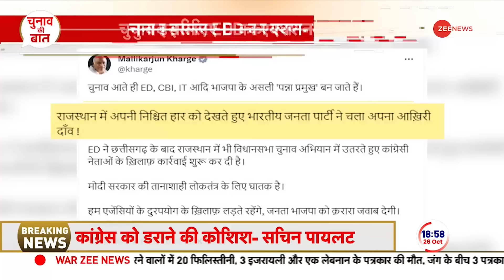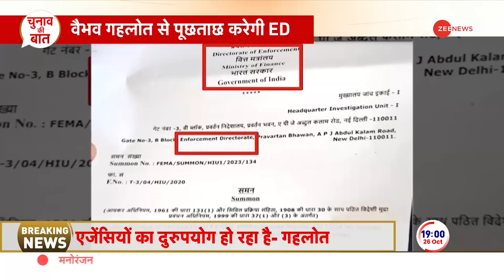ED Raids in Rajasthan: फंस गए गोविन्द सिंह डोटासरा? Govind Singh Dotasara | Baat Pate Ki | Breaking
चुनाव से पहले ED सक्रिय नजर आ रही है. इस बार ED के निशाने पर राजस्थान कांग्रेस के प्रदेश अध्यक्ष गोविंद सिंह डोटासरा हैं. गोविंद सिंह डोटासरा पर राजस्थान में हुए पेपर लीक के आरोप लगे हैं जिसके चलते ED ने छापेमारी की.

ED seems to be active before the elections. This time the target of ED is Rajasthan Congress State President Govind Singh Dotasara. Govind Singh Dotasara has been accused of a paper leak in Rajasthan due to which ED conducted the raid.